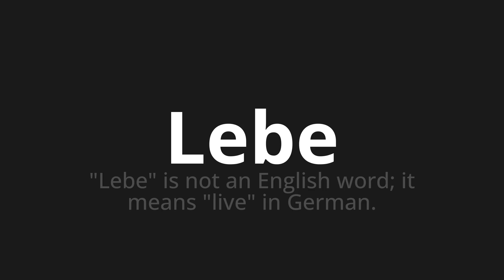How to pronounce Lebe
Master the Pronunciation of 'Lebe which means live' - which means : "Live" is not to English Word;IT Means "Live" in German. 📝 with @HTPronounce 🎓🗣️ - [Your Guide to German]

Learn to pronounce 'Lebe' perfectly in German with our easy and engaging tutorial by @HTPronounce! 📖📽️ In this comprehensive video, we provide you with native speaker examples 🗣️👂 and phonetic breakdowns 🎵 to ensure you get the pronunciation just right.

How to say Live in German